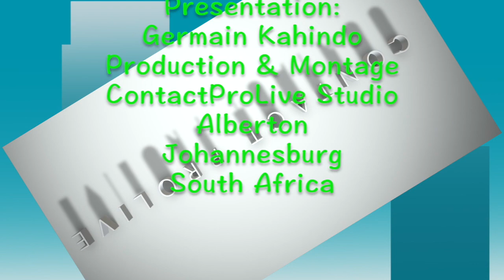REACTION 03.02.24. LES FARDC DESCHANTE LE M23 AVANCE. GOMA RISQUE DE TOMBER